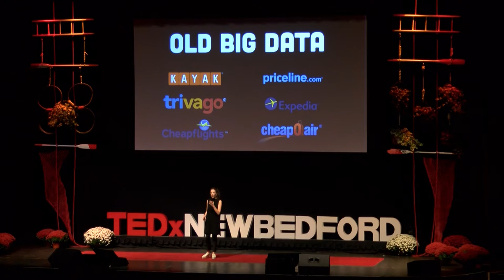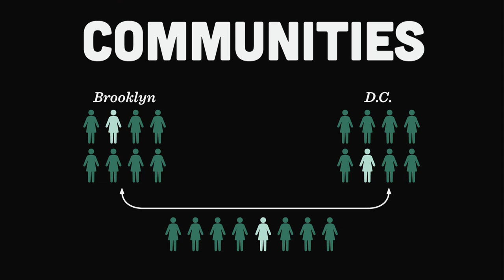Why the Future of Commuting is Friendly | Sally Simms | TEDxNewBedford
Sally Simms reveals a cutting-edge vision for how commuting and transportation will look in the future, based on her experience with big data at Google and transportation startups. She explains how data that's coming online now will shape a friendlier, more human, and more efficient future of how we get around, and how we can be part of that change today.

Sally Simms is the founder of Group Project, a team and collaboration design company, and co-founder of Lateral Labs, a global network of innovation hubs. She is available for strategic, product, and narrative consulting in New York and elsewhere. She loves public speaking and meeting intriguing strangers for coffee.

Sally is focused on using new data models to envision the future of employment and transportation. Several years at Google got her interested in how algorithms can build and reinterpret data to change how we live. Now she's building new data models and algorithms to thoughtfully, intentionally shape how big data comes online and is used in important areas like how we work, and how we get around every day.